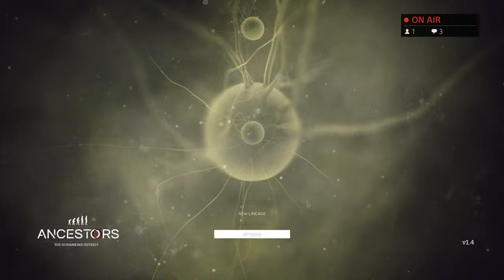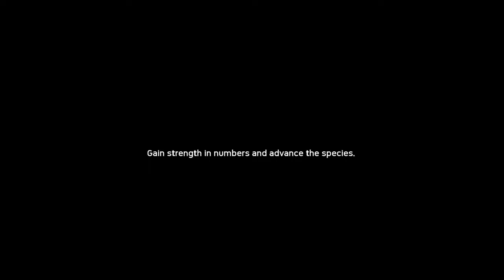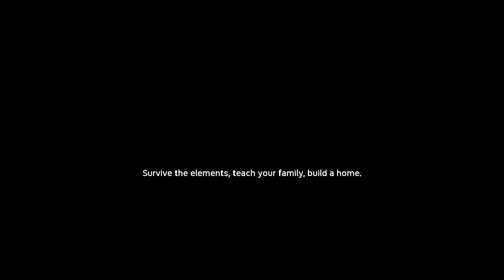Pierre Hours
A channel where we make gameplay videos, and make fun, entertaining videos for the sake of our subscribers! Have fun on this channel!